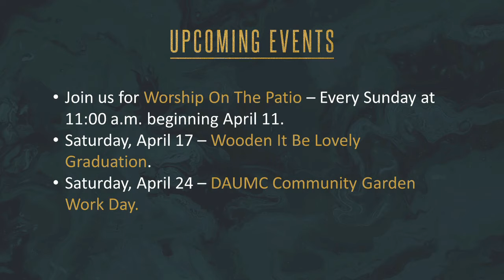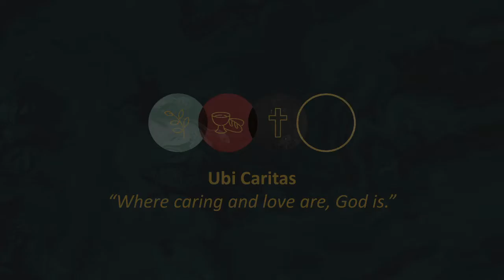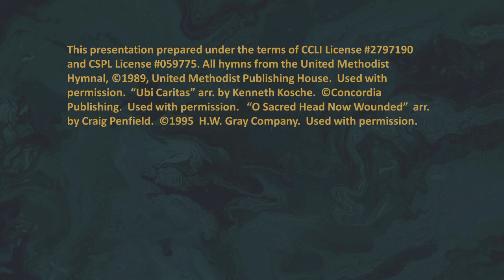April 1 2021 Maundy Thursday Worship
The word "Maundy" comes from the Latin word for "mandate".  On Maundy Thursday, Christ shared a last meal with his disciples and reminded them - and us - of his great commandment that we love one another.  Come remember with us, as we celebrate Holy Communion for ALL People.  Please let us know that you have joined us by completing our Contact Form, which can be found